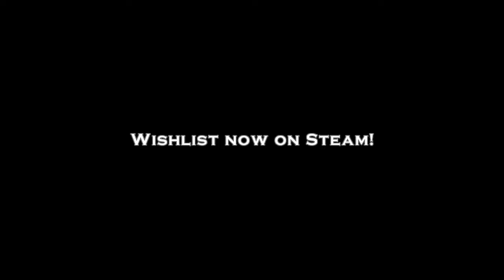William and Sly (2024) - Announcement Trailer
William and Sly (2024) is an open-world 3D platformer based on the classic William and Sly Flash game series, from it's original creator Lucas Paakh.